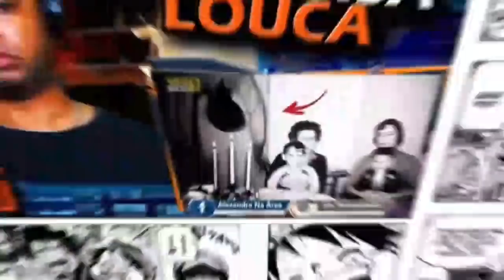VOLTEI KSKSKS - MELHORES MEMES DO ONII CHAN / TENTE NÃO RIR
Inicio ou final dos vídeos: Kraddy - Android Porn guitar cover